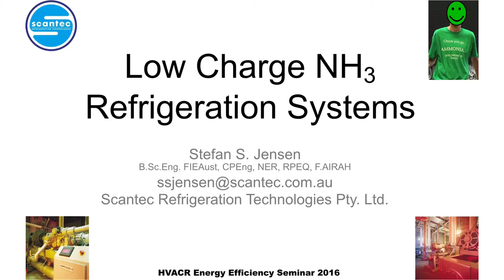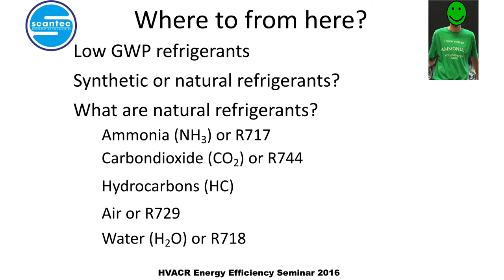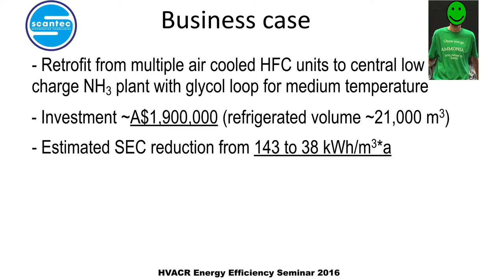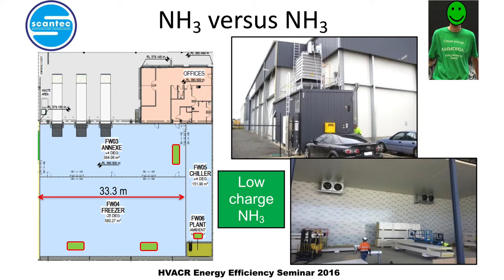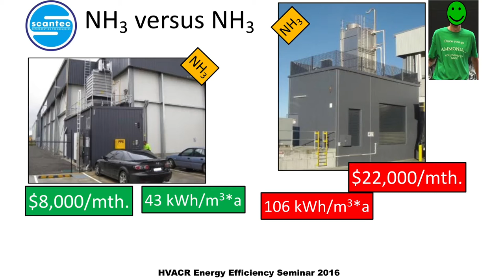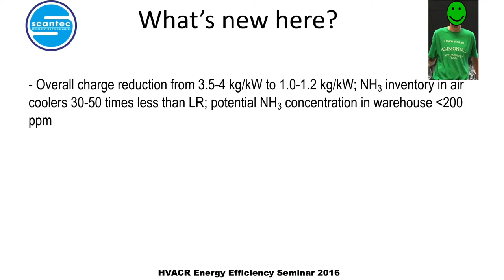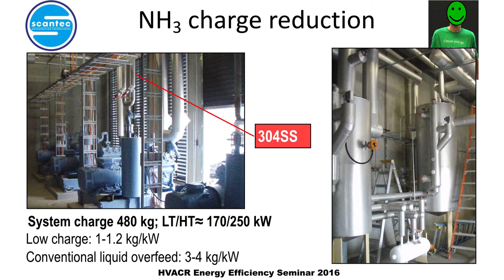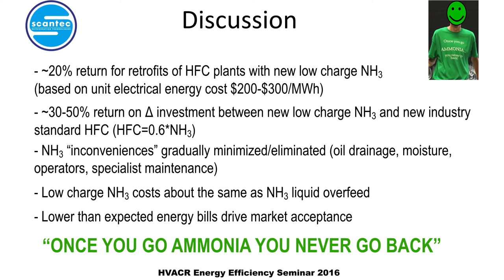9 Stefan Jensen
Stefan Jensen speaks at the HVACR Energy Efficiency Seminar Series 2016